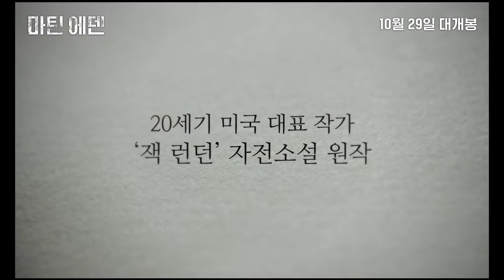'마틴 에덴 Martin Eden' 티저 예고편 Teaser Trailer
넷플릭스 '올드 가드'의 주인공 루카 마리넬리 주연 '마틴 에덴 Martin Eden' 티저 예고편
10월 29일 개봉 (한국)
10월 17일 개봉(미국)